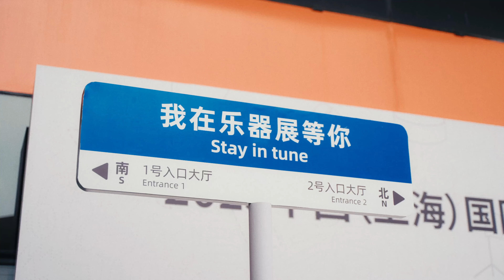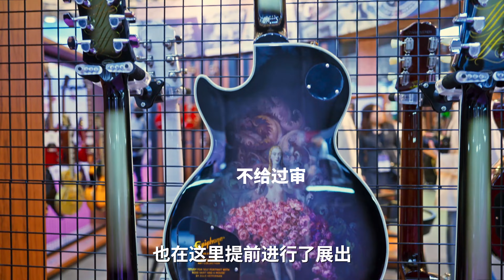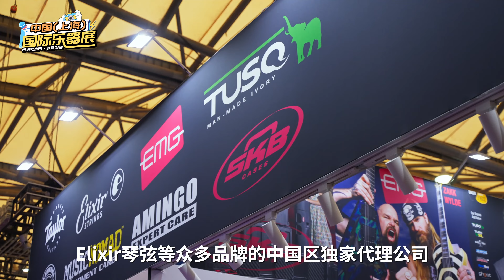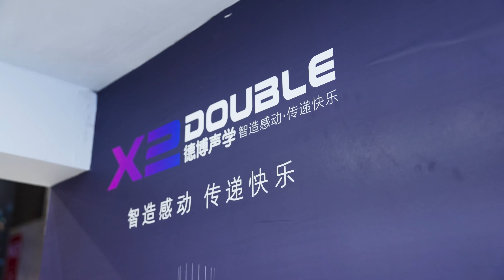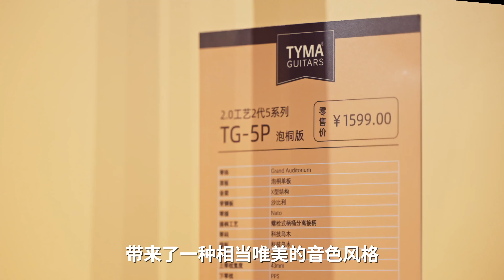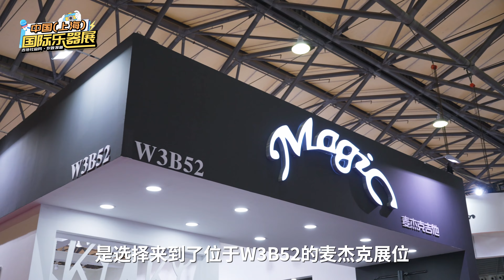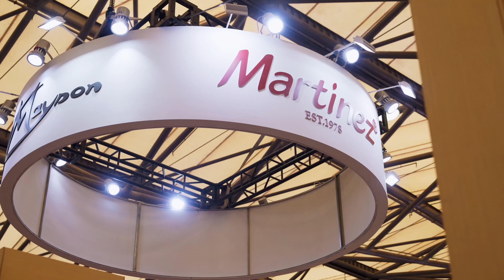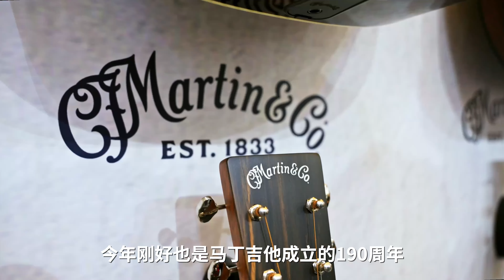三年憋个大的？吉他社官网带你云逛上海乐展！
时隔三年，上海乐展终于再次开幕啦，今年我们吉他社官网作为Music China的官方合作媒体再次来到了上海国际乐器展，今年的乐展会给我们带来什么样的惊喜呢？跟着【吉他社官网】的视角，带你一起云逛展！
今年的展子真的太大了，连续逛了Gibson、Taylor、Martin、达达里奥、卡马、玛丁尼、布鲁克、娜塔莎、卡弗兰特、楚门、泰玛、麦杰克、恩雅、德博声学Double等等超多国内外一线知名品牌展位，真的是又累又开心~
期待明年的乐展还会有什么样的惊喜！